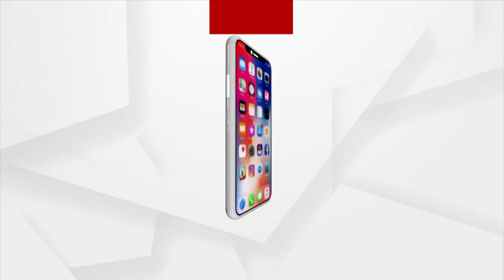Odisha Train Accident: 3 Accused Railways Staff Taken To CBI Office